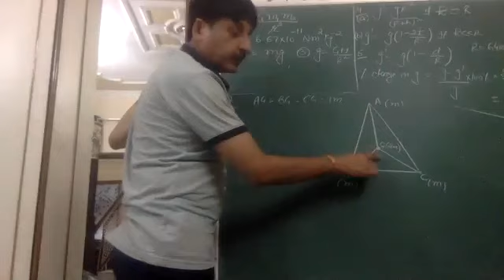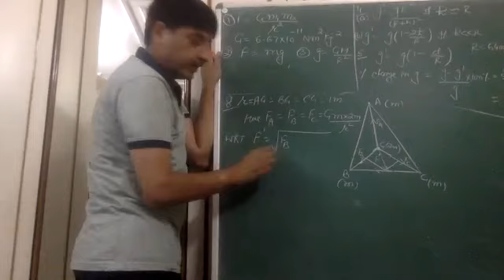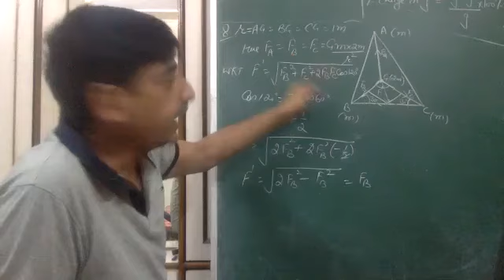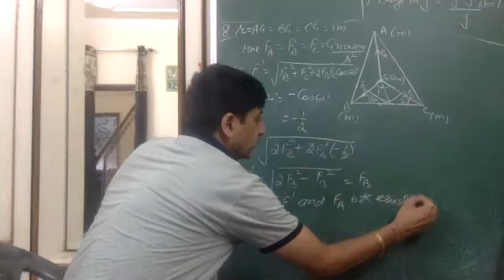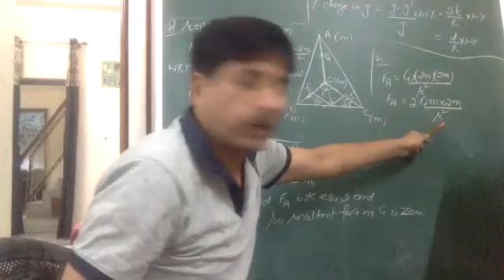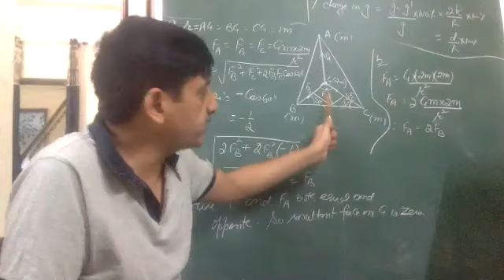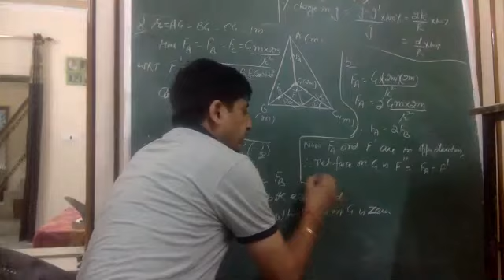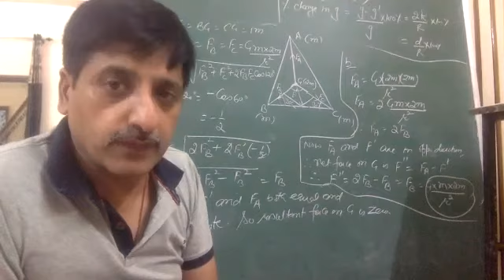gravitation numerical part2 9:7:20